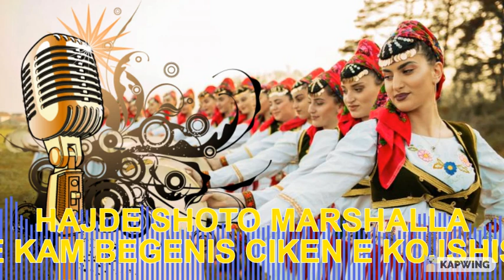DJ-KETTI - HAJDE SHOTO MARSHALLA & E KAM BEGENIS CIKEN E KOJSHIS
Music Used in this Video: Hajde Shoto Marshalla & E Kam Begenis Ciken e Kojshis
Song/Music:                Alegro
Artist:                            DJ-KETTI
Album:                          Single Song

Licensed to YouTube by: DJ-KETTI OFFICIAL